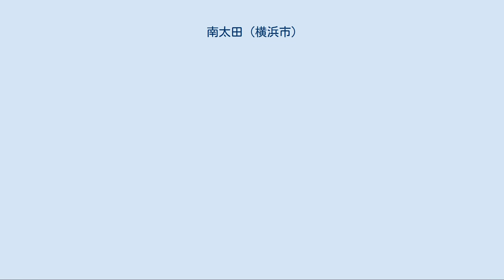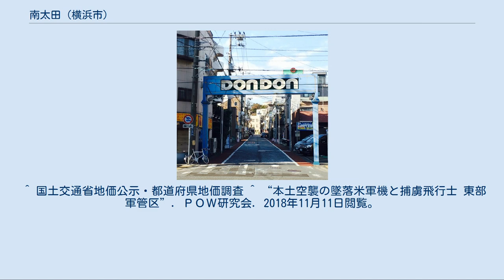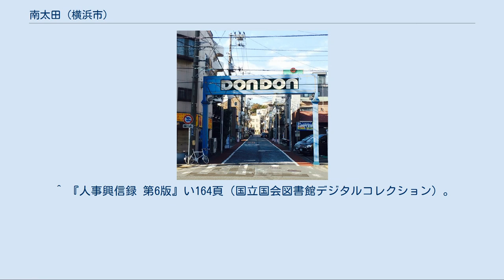南太田 (横浜市)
日本 」 神奈川県 」 横浜市 」 南区 (横浜市) 」 南太田 (横浜市) ドンドン商店街（南太田1丁目、位置） 南太田（みなみおおた）は、神奈川県横浜市南区の地名。
元の南太田町（みなみおおたまち）で1995年（平成7年）に住居表示が実施されて南太田一丁目から南太田四丁目となった。
本項では「歴史」の節で住居表示実施以前の南太田町、さらにその前身の久良岐郡戸太町大字太田、久良岐郡太田村についても述べる。
 南区の北部に位置し、清水ヶ丘と呼ばれる高台と大岡川にはさまれた区域を占める。
元の南太田町は現在の中区および西区の一部にまたがる広がりを持っていたが、1935年（昭和10年）に実施された横浜市の第2次市区改正で多くの新町が起立した結果、ほぼ現在の南太田一丁目から南太田四丁目と同じ範囲に縮小した。
 域内を京急本線が通過し、これに平戸桜木道路（県道218号）が並行する。
また、環状1号が南太田四丁目と永田東一丁目との境界となっており、井土ヶ谷切通しを経て保土ケ谷区方面との交通がある。
 平戸桜木道路沿いには商店や事務所などが多く立地し、南太田駅周辺には商店街が形成されている。
平戸桜木道路の南側には横浜市立横浜商業高等学校や横浜市立南太田小学校が、また隣接する清水ケ丘には神奈川県立横浜清陵総合高等学校があり、文教地区の性格も持つが、台地末端の急傾斜地も含めてほぼ全域が宅地化されている。
 住宅地の地価は、2017年（平成29年）1月1日の公示地価によれば、南太田3-7-12の地点で25万2000円/m2となっている。
 現在の南太田一丁目から南太田四丁目の大部分は江戸時代の武蔵国久良岐郡太田村の一部である。
元の太田村は江戸時代初期まで入り江をなしていた大岡川の河口に臨み、台地末端の崖下に集落が散在して台地を刻む谷戸を水田として利用する農村であった。
大岡川河口の入り江では既に土砂の堆積が進んでいたことから、江戸時代初期に対岸の中村との間を埋め立てる新田開発が行われて吉田新田が成立している。
 太田村は江戸時代を通じて幕府直轄領（天領）であったが、1859年（安政6年）に横浜港が開かれると、開港場に隣接した太田村の野毛山南麓（現日ノ出町）に太田陣屋が設けられた。
陣屋内には1866年（慶応2年）に歩兵・騎兵伝習所が、また1870年（明治3年）には県吏員の子弟への漢学教授を目的とする文学所が設けられている。
この間、横浜の市街地拡大とともに、1869年（明治2年）に黄金町が、次いで1871年（明治4年）には日ノ出町、三春町、英町（はなぶさちょう）、霞町、清水町、初音町、児玉町が起立して太田村から分離した。
1876年（明治9年）にこれらの町と太田村との間で境界の変更があったのち、これらの町は1878年（明治11年）の郡区町村編制法により横浜区の一部となった。
1889年（明治22年）には市制施行により市制当初の横浜市の一部となっている。
 太田村の残存区域は1889年（明治22年）の町村制施行の際に戸部町、吉田新田、平沼新田、尾張屋新田と合併して戸太村（とだむら）となり、同村の大字太田となった。
戸太村は1895年（明治28年）に町制施行して戸太町となったのち、1901年（明治34年）に横浜市に編入された。
横浜市への編入に際して、関内の既存市街地に既に「太田町」が存在したことから南太田町と改称した。
 横浜市への編入後、1928年（昭和3年）および1935年（昭和10年）の2次にわたる市区改正で多くの新町が起立して分離し、「南太田町」は元の太田村のごく一部を占めるだけになった。
1935年の市区改正の際には「南太田町」として残った区域が字1丁目から字4丁目に分けられている。
 1945年（昭和20年）4月15日・16日にかけては、川崎を空襲にやってきた米軍のB-29爆撃機（第313航空団第9爆撃群所属、機体番号42-93962）が火だるまになって落下し、南太田町2丁目と3丁目の境付近の丘（京浜急行のガードがある辺りで今はマンションが建っている）に墜落して爆発炎上、破片は四散した。
その際の火災に巻き込まれて近くの防空壕に避難していた市民25名が焼死した。
搭乗員は9名が死亡。
現場には焼け焦げた搭乗員の遺体やバラバラの手足などが落ちていたという。
戦後の米軍の調査では、軍曹1名の遺体は墜落現場付近で発掘されたが、他の遺体は確認することができなかった。
残りの3人は墜落前にパラシュートで降下...